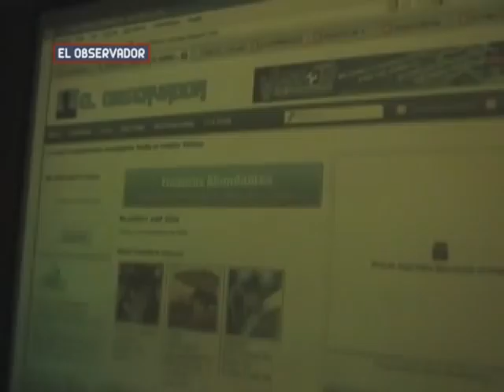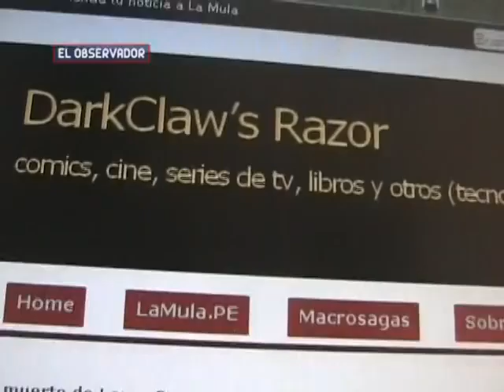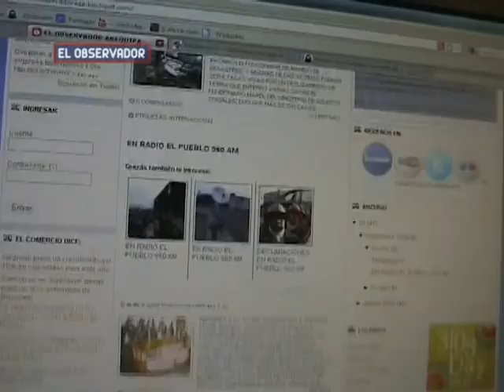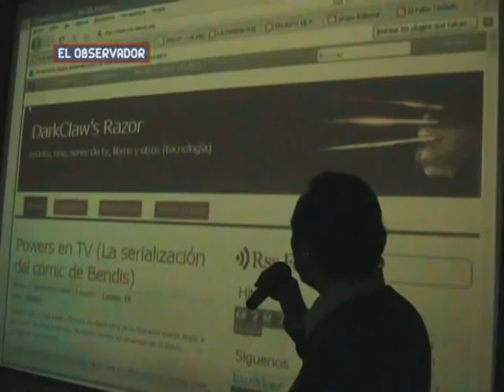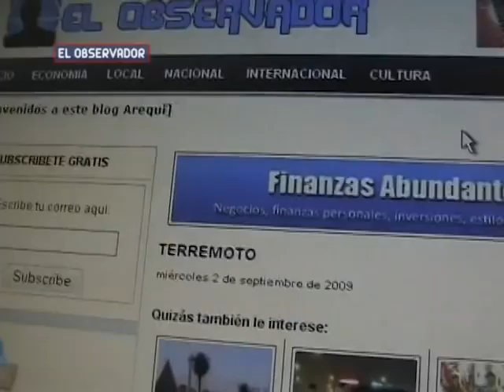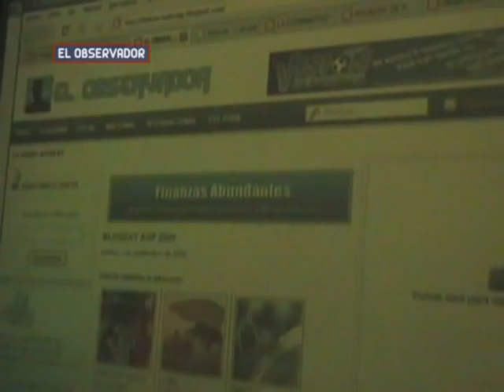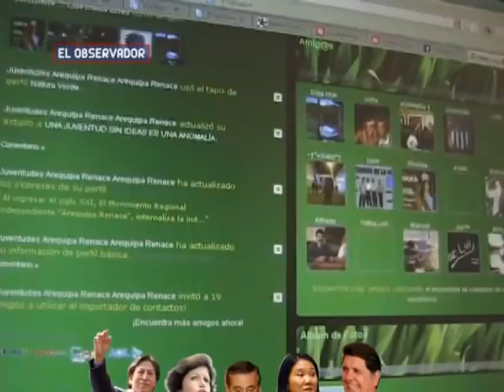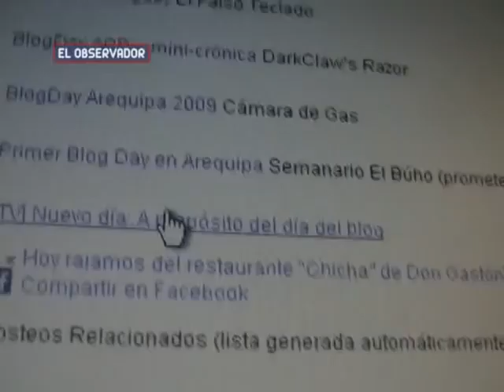BLOGDAY AREQUIPA 2009 ( EL OBSERVADOR TVT CANAL 39)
Informe trata sobre los bloggers en arequipa emitido en el programa el observador  director ( carlos zanabria) de lunes aviernes de 9 a 10 pm por tvt canal 39 uhf, responsables del informe jose mc socrates mamani zamata , helar escobedo, gilmer condori.